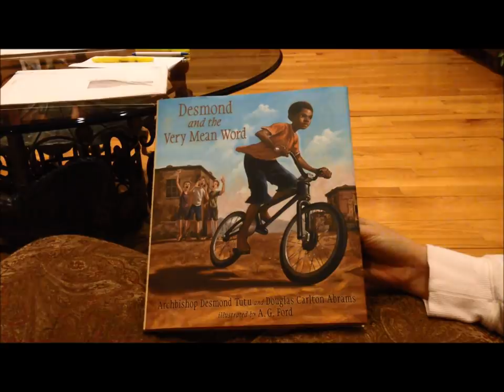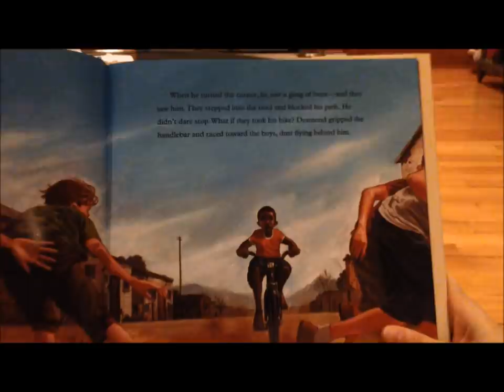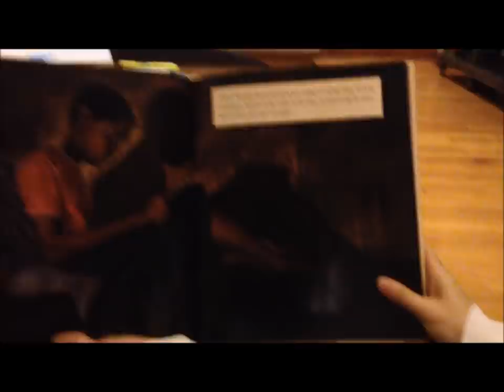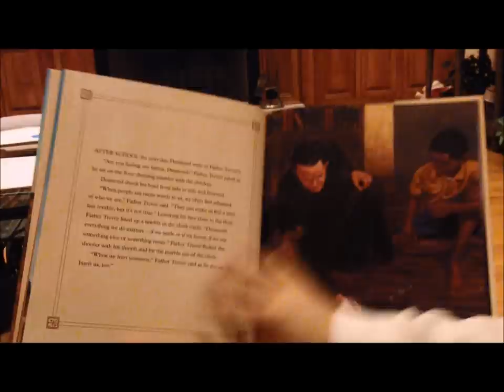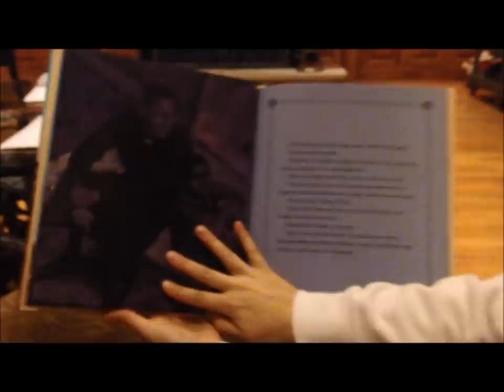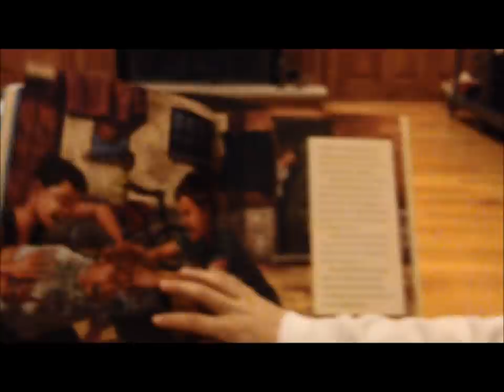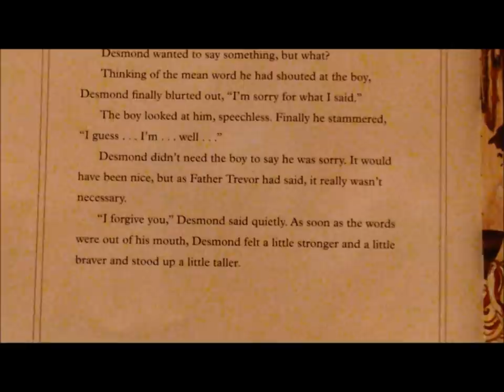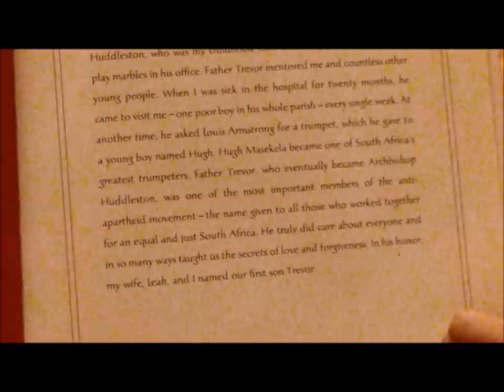Desmond and the Very Mean Word